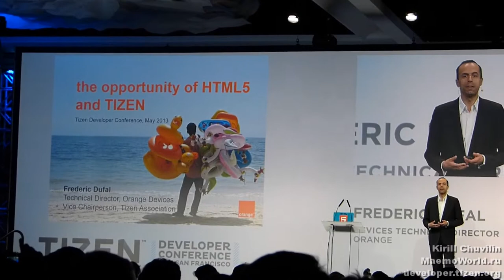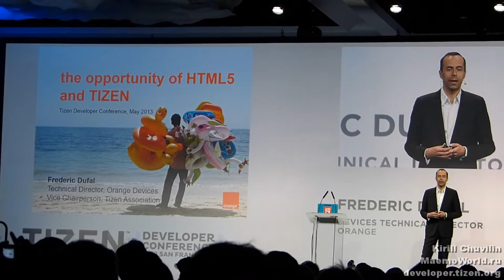Tizen Developer Conference 2013 - Orange Keynote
Пленарный доклад сотового оператора Orange на Tizen Developer Conference 2013.
Выступает Frederic Dufal.